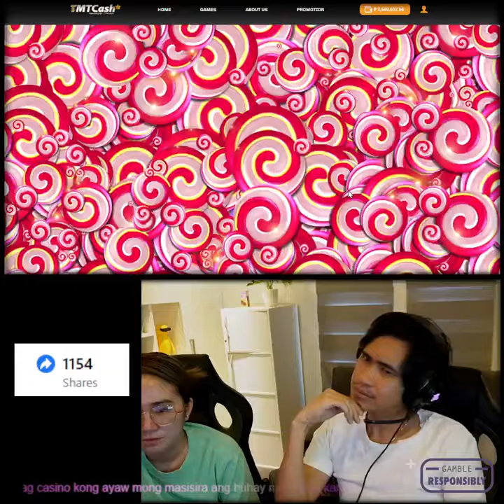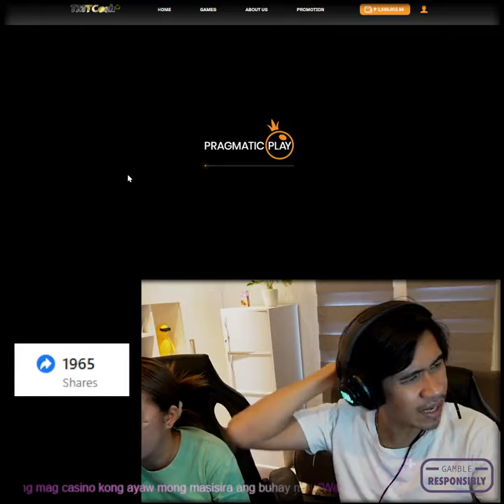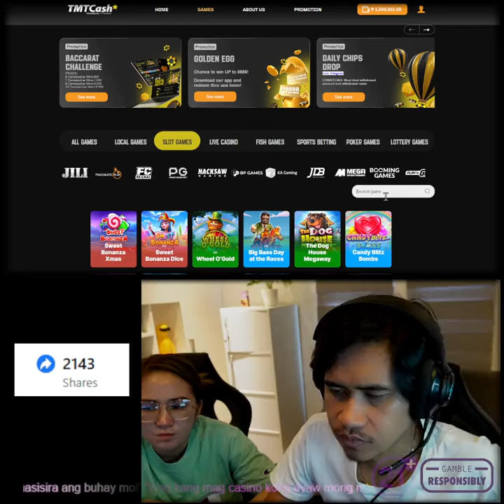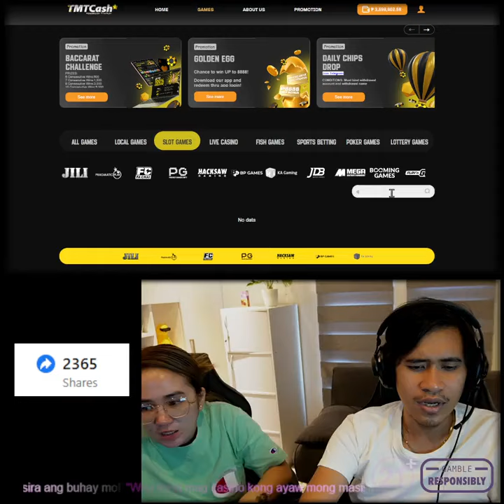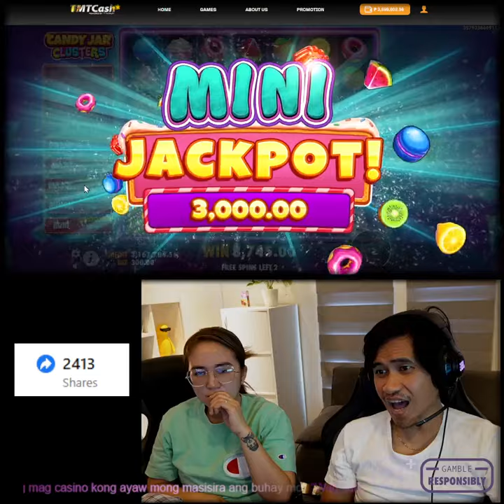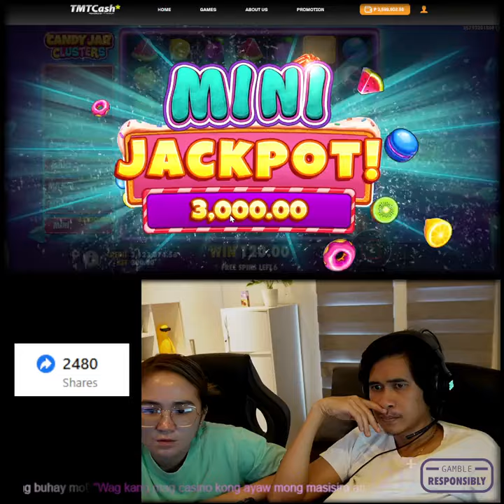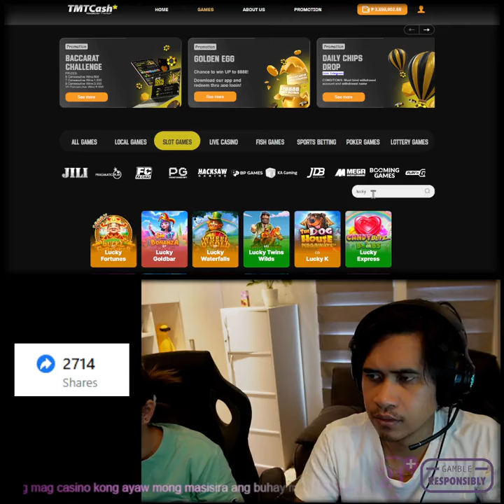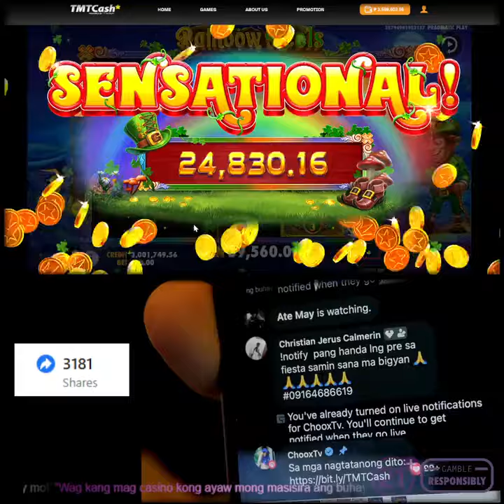Magandang laro to mga prii walang talo haha 😂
mapapa back priii ka nalang haha.

Welcome to BULLET ESPORTS Channel! My page will feature high limit slot machine play. It will also highlight all other forms of casino action including, suite room tours, rewards and comps from playing at Philippines Slot Casino online.The swings will be huge, but it's all part of the fun! I promise to not disappoint! You won't want to miss me LIVE in action at the casino